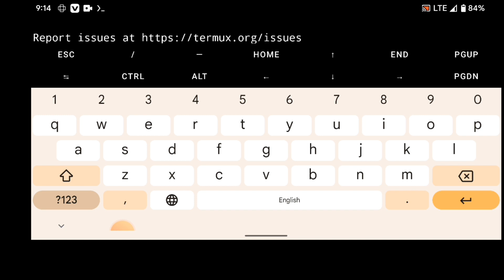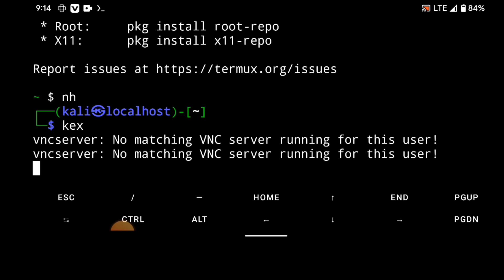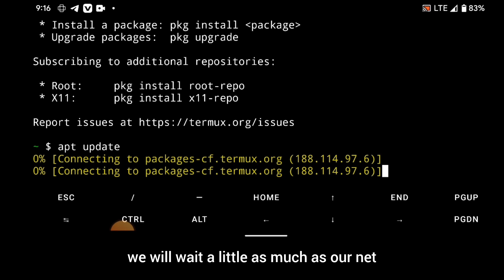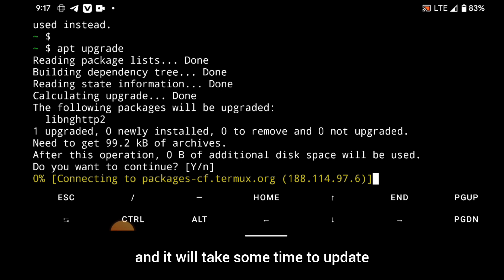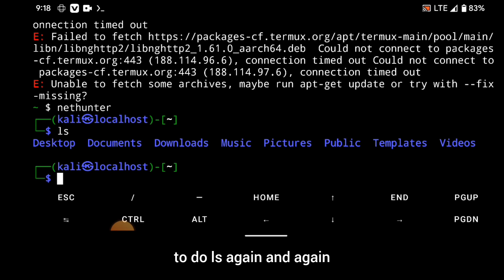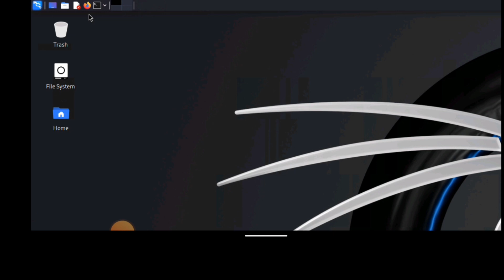How to fix nethunter Kex || nethunter kex connection failed || Fix Connection Failed error?